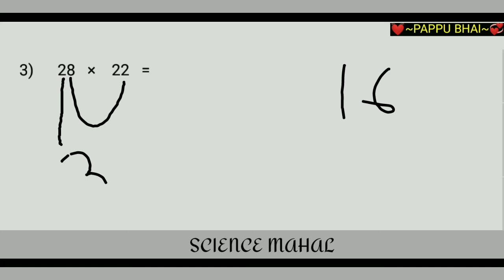गुणा करने का आसान ट्रिक | guna kaise karte hain | guna karne ka aasan tarika | pappu bhai|guna karna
multiplication trick for ssc exam
multiply karne ka sabse aasan
simplification